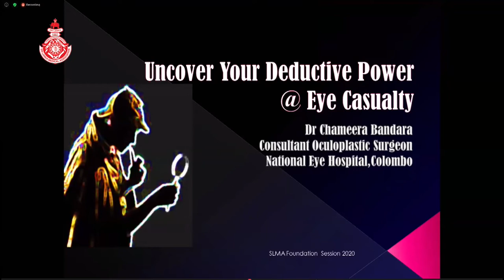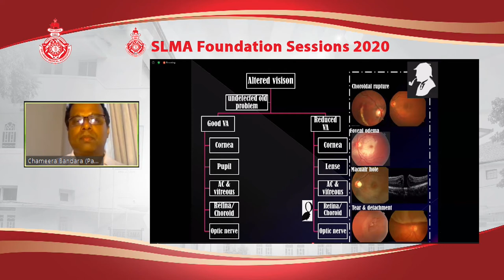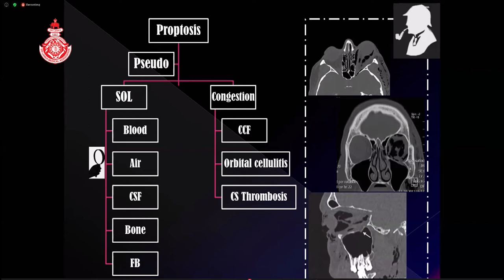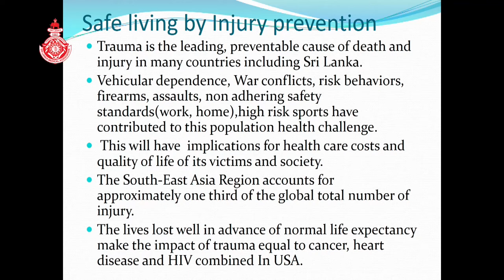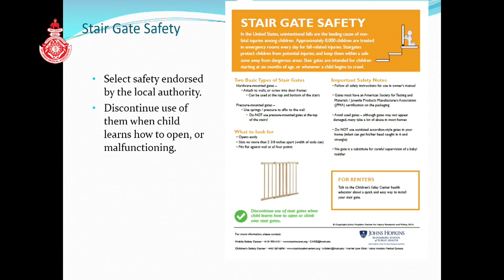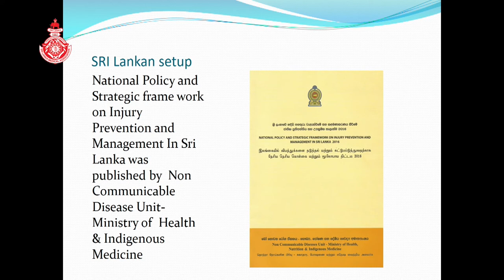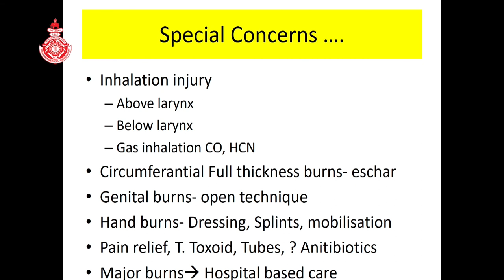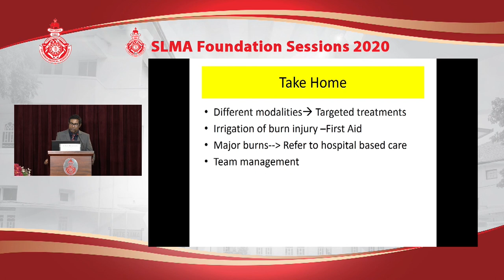Symposium 03 - Safety is No accident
Uncover your Deductive Power @ Eye Causality - Dr Chameera Bandara, Consultant Oculoplastic Surgeon at National Eye Hospital, Colombo

Safe Living-Is it a Dream? - Dr Jagath Rathugamage, Consultant Neurosurgeon, NHSL, Colombo

Management of Burns - Dr Yasas Abeywickrama, Consultant Plastic & Reconstructive Surgeon, Colombo South Teaching Hospital, Kalubowila